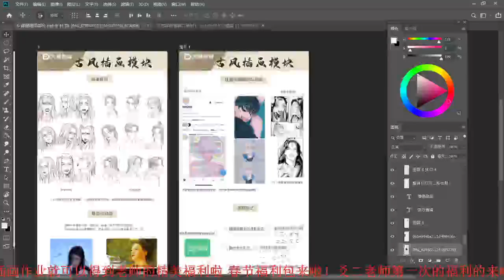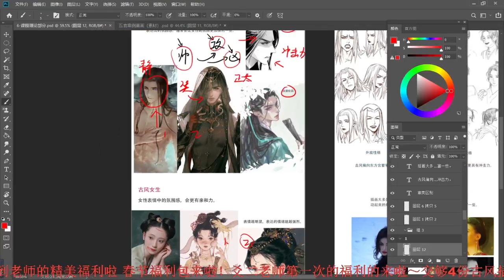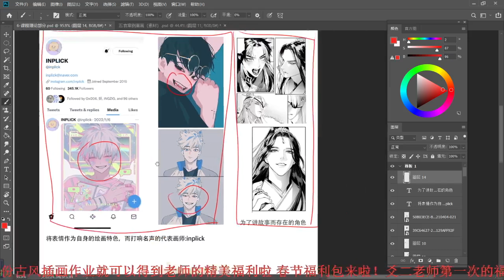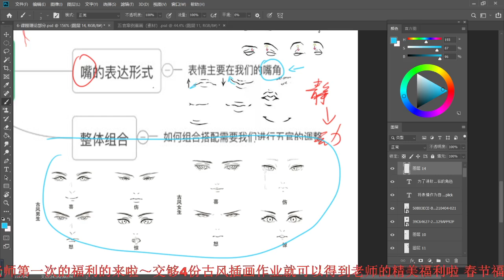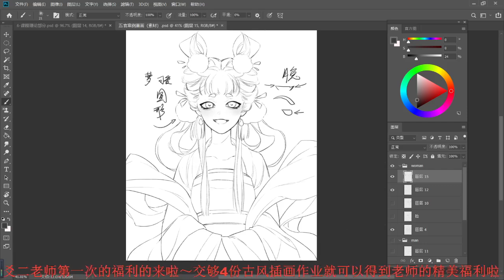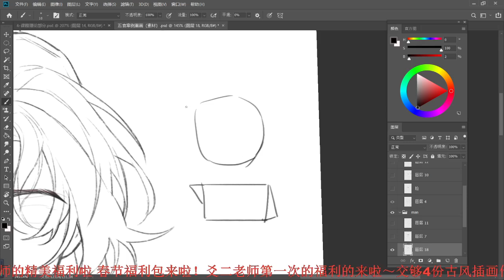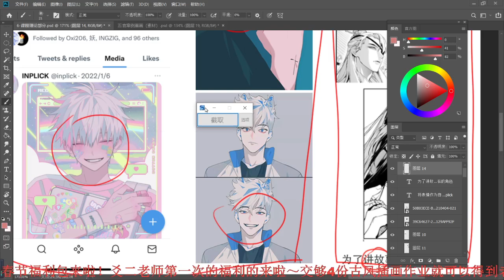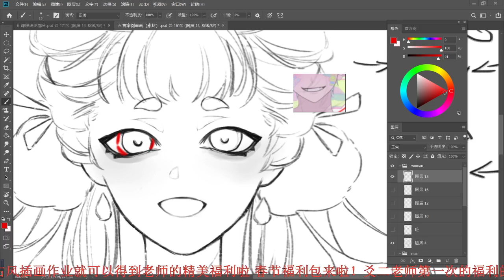插画-唯美古风插画实战模块 007 【第6节】古风人物表情画法